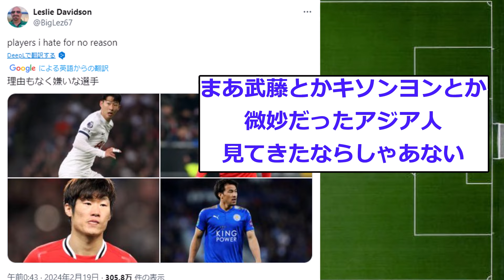【悲報】欧州人「アジア人サッカー選手は理由もなく嫌い」←このポストに1.5万いいね以上ついてしまう...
▼ソース